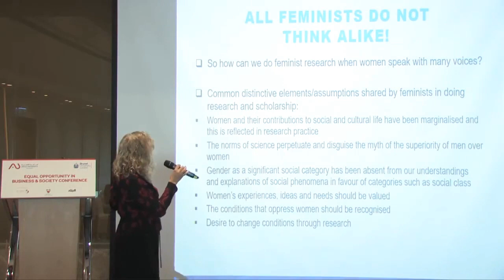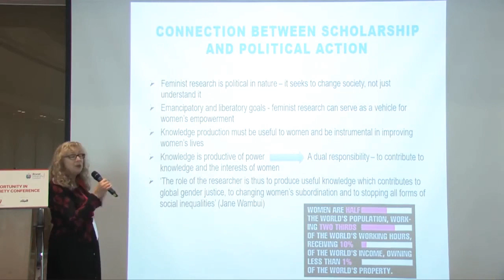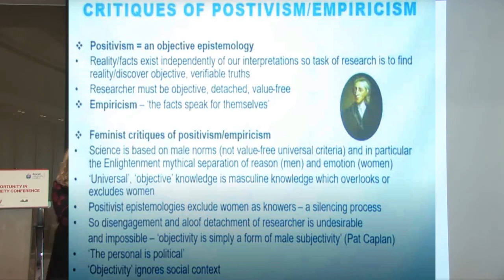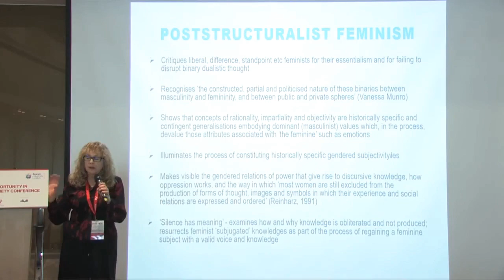Dr Adrienne Barnett. Feminist research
The common idea of 'research' is to find out things about the world However,  feminist researchers do not believe in objectivity: they see the main purpose of their research as improving the lives of women.
Barnett is highly influential in promoting these ideas to government.  For example, she created the Research Review used to support the 'Harms Panel' report which 'shows' that domestic abuse is not taken seriously in UK family court and that children are given contact with dangerous fathers.